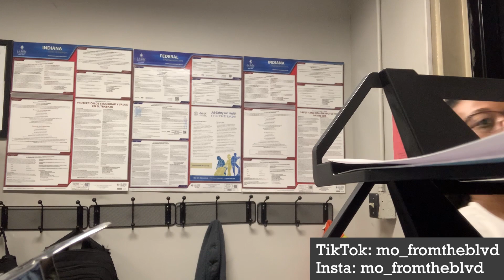Gotta Go With The Flow In Trucking | Truckin' with MO HILL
Gotta go with the flow in trucking. Things don't always go the way you plan.

FROM THE BLVD MEDIA presents Truckin' with MO HILL. It's a day in the life of a woman semi-truck driver. Gotta be built different to live that trucker lifestyle.